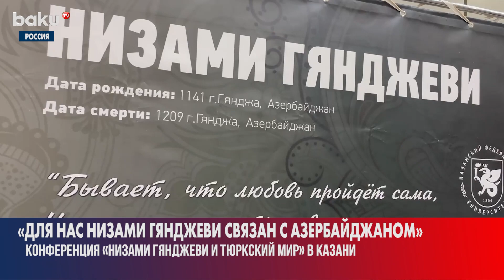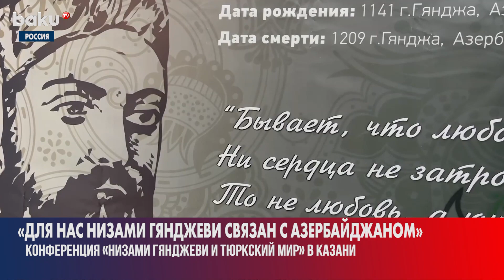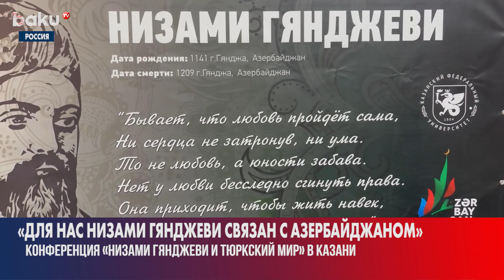В Казани Прошла Конференция « Низами Гянджеви и Тюркский Мир » | Baku TV | RU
Низами Гянджеви принадлежит азербайджанскому народу и является представителем Азербайджана. Об этом было сказано на конференции «Низами Гянджеви и тюркский мир», прошедшей в Казанском федеральном университете. В мероприятии приняли участие ученые из Татарстана и Азербайджана. На конференции, организованной «Азербайджанской национально-культурной автономией» в Татарстане, Народным собранием Татарстана и Федеральным университетом обсуждалось и наследие азербайджанского поэта.

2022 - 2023 ©️ Baku TV Ru ©️ Baku TV